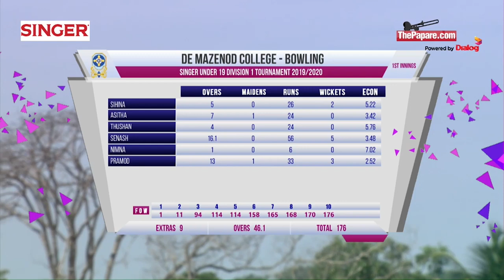Mazenodian Senash Fernando's match winning spell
Senash Fernando of De Mazenod College  registered a match haul of 10 wickets in his team's victory over St Sylvester's College in his home ground